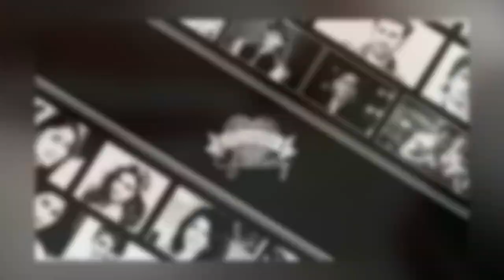Sonia Gandhi Family With Parents, Husband, Son, Daughter, Career and Biography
Sonia Gandhi is an Indian politician and is the former President of the Indian National Congress (INC). She was born on 9 December 1946 in Lusiana, Veneto, Italy.

Sonia Gandhi follows Hinduism. As she was raised in a Catholic household in Italy, she followed Christianity. Her father, Stefano Maino, was a businessman. Her mother, Paola Maino, now handles the family business. Sonia has an elder sister, Anushka Maino, and a younger sister, Nadia Maino.

She got married to Rajiv Gandhi the former Prime Minister of India on 25 February 1968. She has two children, Rahul Gandhi, and Priyanka Gandhi Vadra. Priyanka Gandhi is married to Robert Vadra. She is the grandmother Rehan and Miraya.

Her mother-in-law was Indira Gandhi. Sanjay Gandhi Was her brother in law.